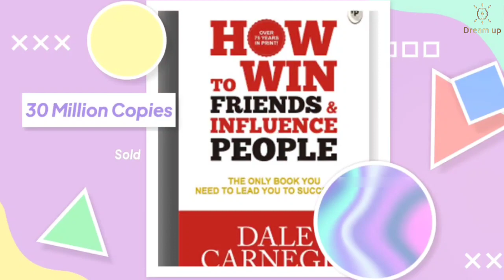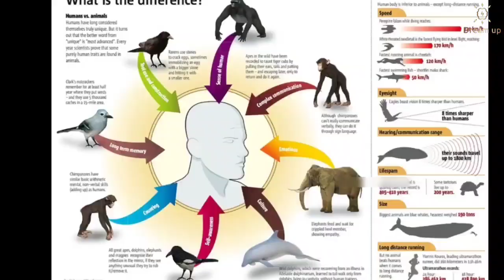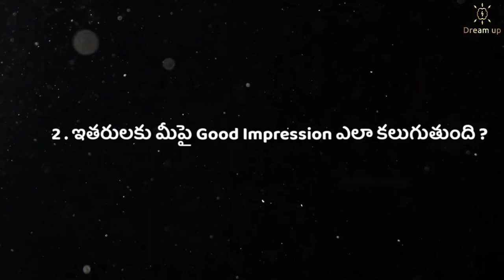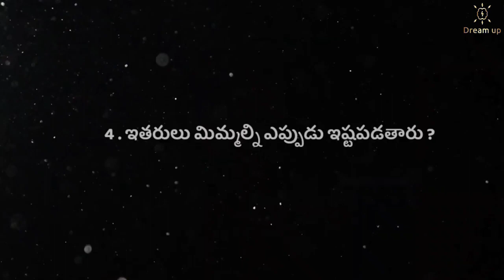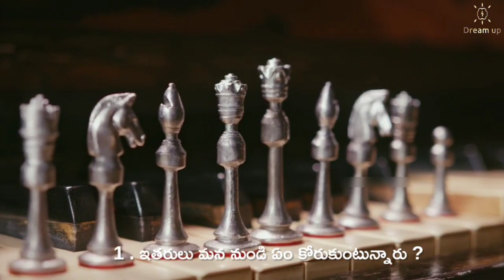HOW CAN I INSPIRE OR ATTRACT FOR MY SPEAKING